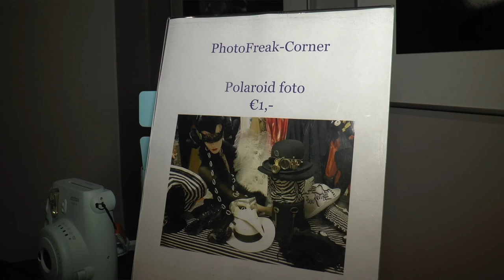Museumnacht Voorburg 2017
Op zaterdagavond 21 oktober werd in Den Haag en Voorburg wederom de Museumnacht gehouden. Het thema was dit jaar “Freak Like Me”, en daar wist men in Voorburg in museum Huygens” Hofwijck en museum Swaensteyn wel raad mee.